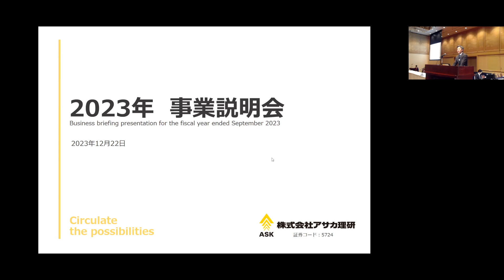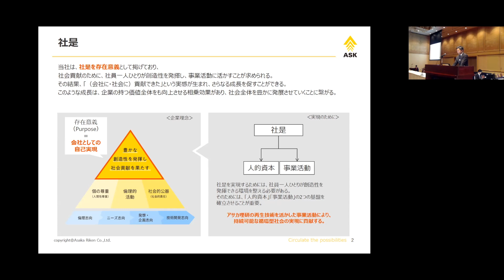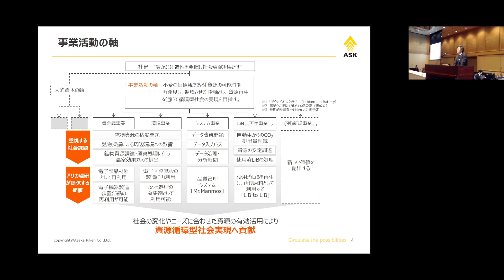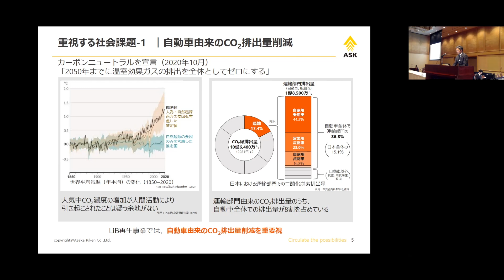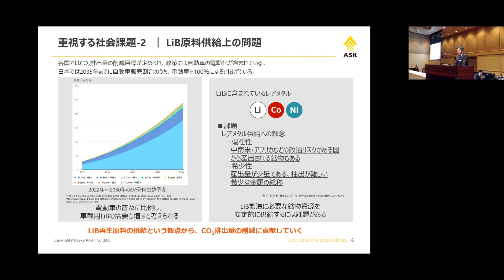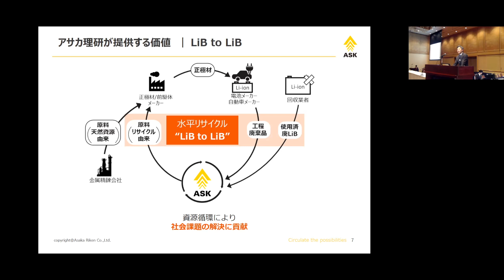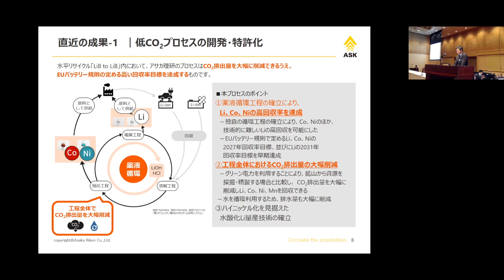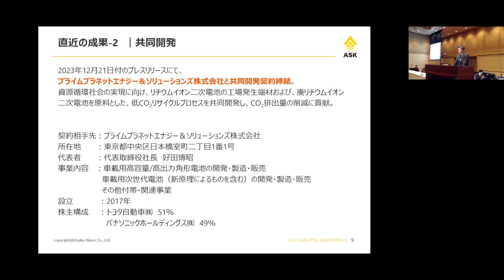アサカ理研（5724）2023年事業説明会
アサカ理研（5724）の2023年事業説明会の内容をご覧いただけます。

【会社紹介文】
アサカ理研は、社会の変化やニーズに合わせ、事業を通じた資源の有効活用に注力している、資源再生メーカーです。
限りある資源の循環を通じ、環境課題や社会課題の解決に貢献することを目指しています。

ログミーFinanceは決算説明会の内容を個人投資家の皆様にお届けするために、上場企業の説明会動画を掲載しています。

0:00 オープニング
0:50　社是
2:34　人的資本の軸
4:33　事業活動の軸
7:00　重視する社会課題-1
8:45　重視する社会課題-2
10:28　アサカ理研が提供する価値
11:41　直近の成果-1
15:05　直近の成果-2

【IR問い合わせ先】
株式会社アサカ理研　経営企画部　経営企画室

〒963-0725
福島県郡山市田村町金屋字マセ口47番地

5724_IR動画